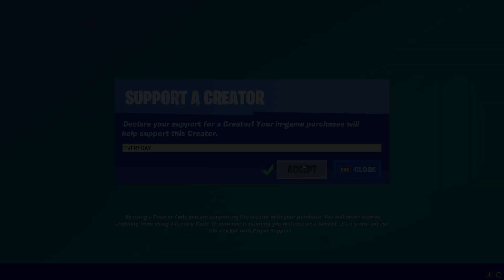All Exotic Weapons Locations Guide! - Fortnite Chapter 2 Season 6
All Exotic Weapons in Fortnite Chapter 2 Season 6! (The Dub, Hop Rock Dualies, Chug Cannon, Shadow Tracker) - Locations Guide

Character Gutbomb with Exotic Hop Rock Dualies
Character Burnout with Exotic The Dub
Character Slurp Jonesy with Exotic Chug Cannon
Character Power Chord with Exotic Shadow Tracker

Coming Soon:
Character Deadfire with Exotic Marksman Revolver
Character Rebirth Raven with Exotic Unstable Bow
Character Lara Croft with Exotic Grappler Bow

Timestamps:
[00:00]: Gutbomb - Hop Rock Dualies
[00:29]: Burnout - The Dub
[00:54]: Slurp Jonesy - Chug Cannon
[01:20]: Power Chord - Shadow Tracker